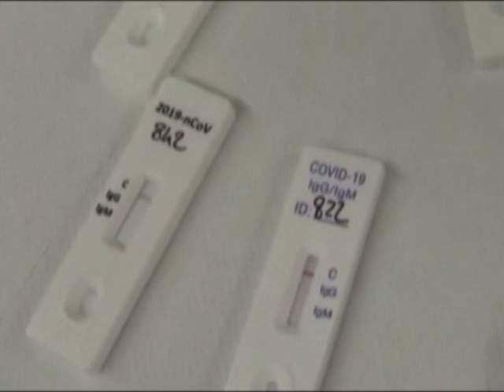Emergenza covid 19, 14 positivi a Mistretta, 7 a Santo Stefano di Camastra e 3 a Pettineo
La curva dei contagi sale lievemente nei tre paesi e si attendono sempre i risultati dello screening di massa effettuato lunedì e mercoledì all'Usca di Mistretta